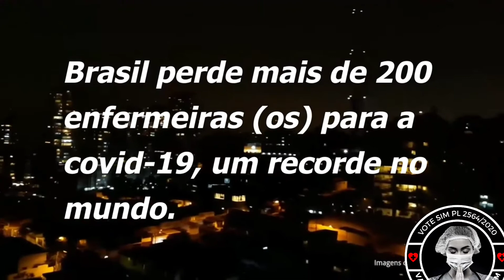Enfermagem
Faça parte do movimento Valorize a Enfermagem e apoie a maior categoria da saúde no Brasil

PARA VOTAR É FÁCIL ✅
Acesse o e-Cidadania pelo link acima, cadastre o seu e-mail no site do Senado e vote AGORA na proposição.